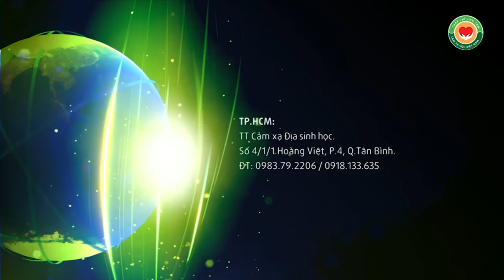Bài giảng Y mao mạch Thập Chỉ Đạo, thầy Dư Quang Châu, Dubi 2016, Phần 2